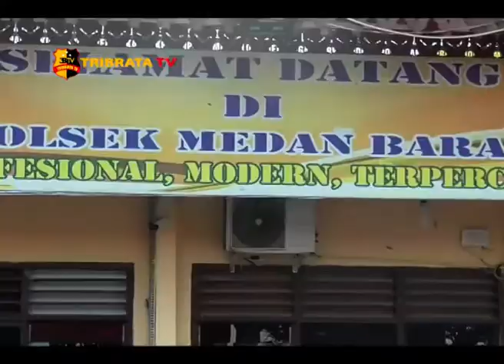POLISI BERHASIL RINGKUS PELAKU PENCURIAN SEORANG RESIDIVIS